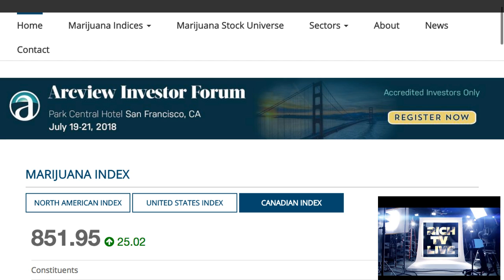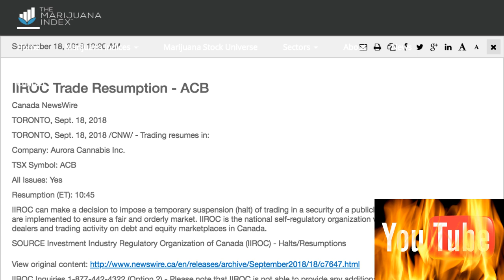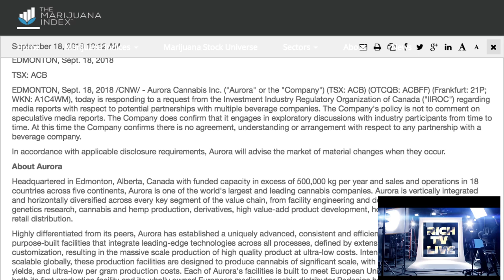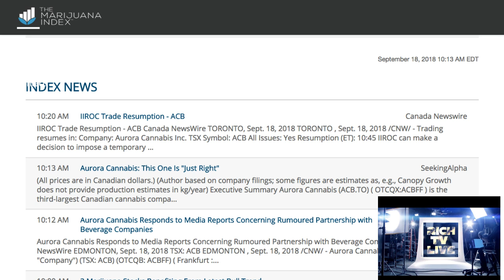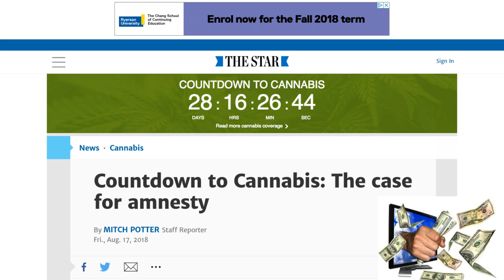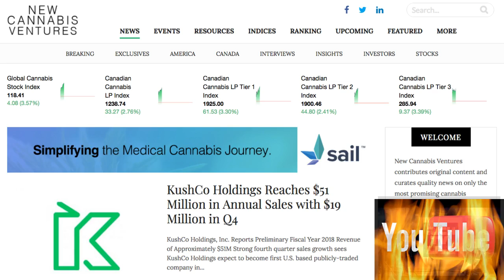Aurora Cannabis (ACBFF) (ACB) Breaking News 😱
Aurora Cannabis (ACBFF) (ACB) Breaking News 😱- RICH TV LIVE - September 18, 2018 -  Sept. 18, 2018 /CNW/ - Aurora Cannabis Inc. ("Aurora" or the "Company") (TSX: ACB) (OTCQB: ACBFF) (Frankfurt: 21P; WKN: A1C4WM), today is responding to a request from the Investment Industry Regulatory Organization of Canada ("IIROC") regarding media reports with respect to potential partnerships with multiple beverage companies. The Company's policy is not to comment on speculative media reports. The Company does confirm that it engages in exploratory discussions with industry participants from time to time. At this time the Company confirms there is no agreement, understanding or arrangement with respect to any partnership with a beverage company.

In accordance with applicable disclosure requirements, Aurora will advise the market of material changes when they occur.